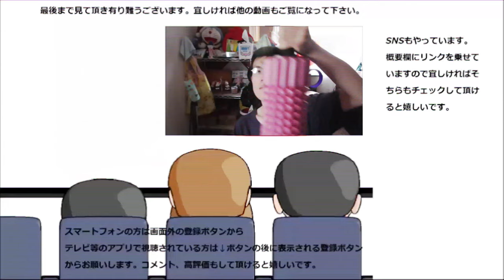【大食い】冷凍チーズケーキとティラミス一気に食べてみた。何方もチーズ系だけに其の差があるのは～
ラ・ムーというお店で売っていた冷凍チーズケーキと冷凍ティラミスを一気に食べてみました。何方もチーズが濃厚～で冷凍で大容量って良いですね～
贈り物は此方まで↓
〒153-0042